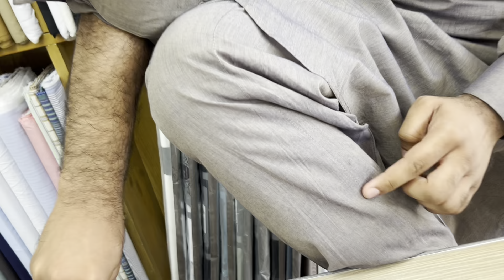He kidnapped me in my shop 😭 for a Fabric only | Best fabric in summer 2024 | soft khaddar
The action in the start of the video is just for entertainment only.

We’re using our legal right of freedom of speech to deliver information only